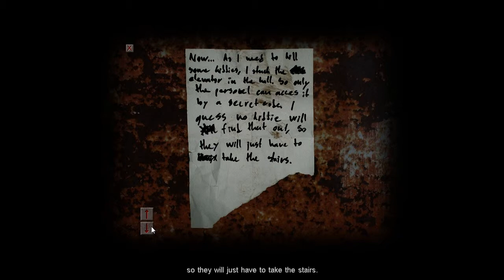Cry Of Fear Part - 3 {That one called for a curse}